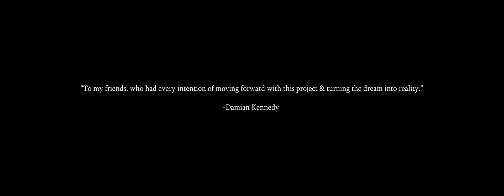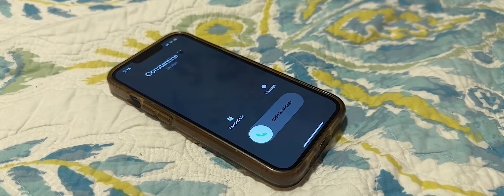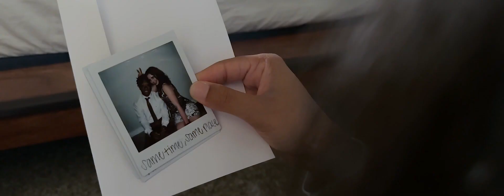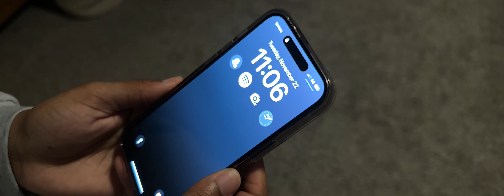Blue Flamingo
Blue Flamingo | A story of a toxic relationship.

-Written, directed & filmed by Damian Kennedy.